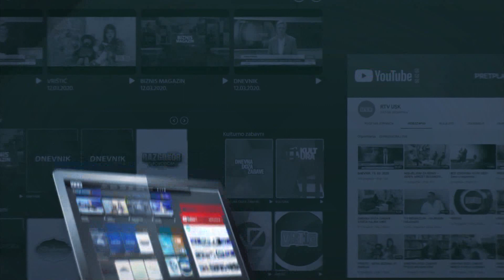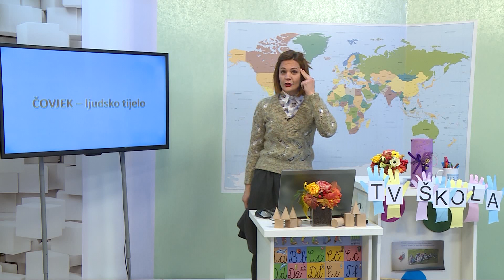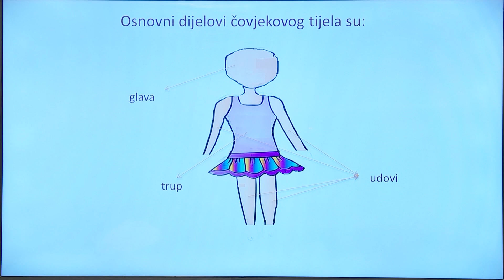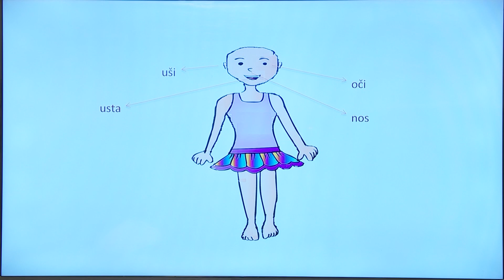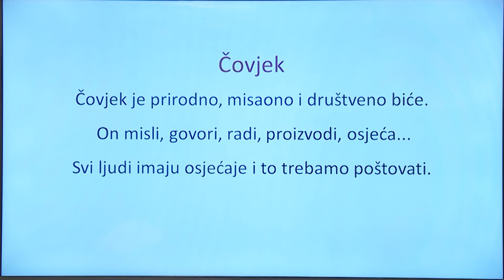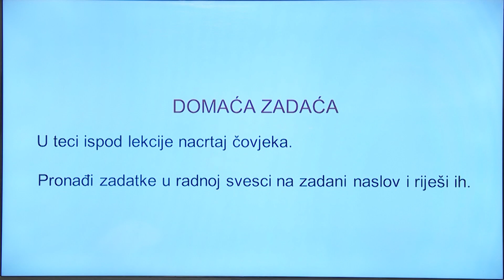TV ŠKOLA - MOJA OKOLINA 2.RAZRED 25.03.2020.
Čovjek.